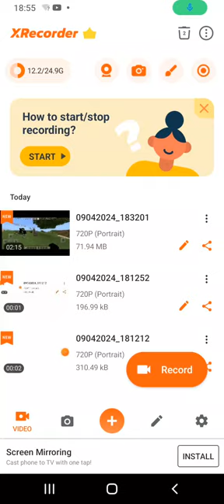covenant joined me in my server playing minecraft part 3